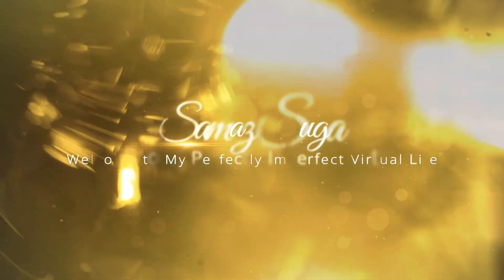Sims 4 Cubbs Growing Together / Season 1 Episode 8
In this episode the Coe's and the Cubbs celebrate their first Thanksgiving together in Donnie and Jesse new home. Will it be successful or one they choose to forget